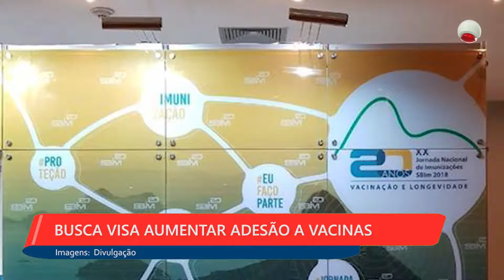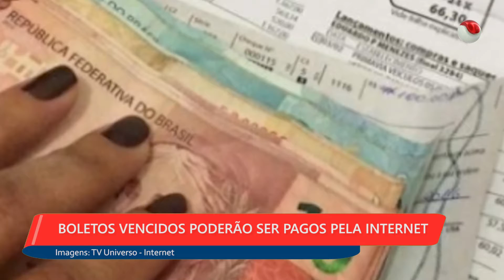1ª EDIÇÃO - Boletim TV Universo | 26/09/2018 | #236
- CHEGA AO 3º DIA A OPERAÇÃO NO PORTO EM ITAGUAÍ
 - BUSCA VISA AUMENTAR ADESÃO A VACINAS
 - BOLETOS VENCIDOS PODERÃO SER PAGOS PELA INTERNET